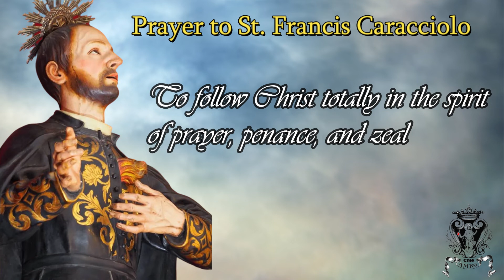Prayer to St Francis Caracciolo